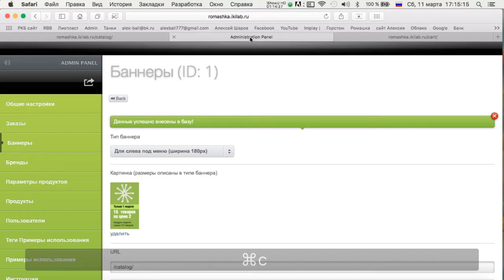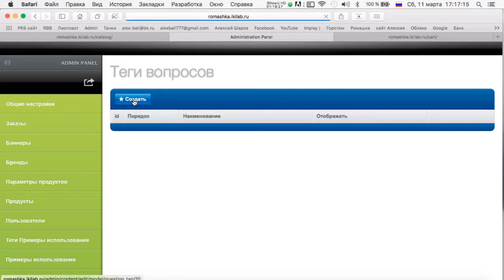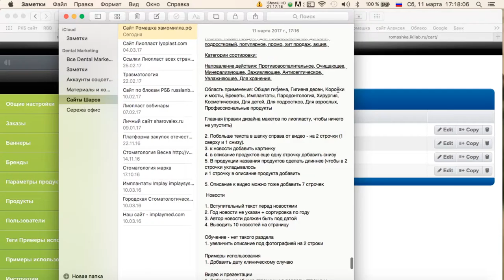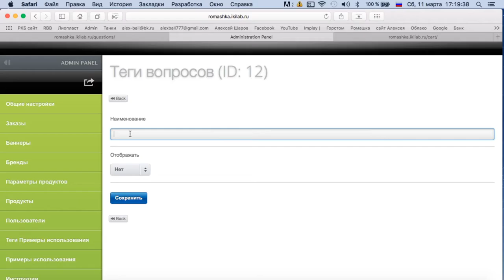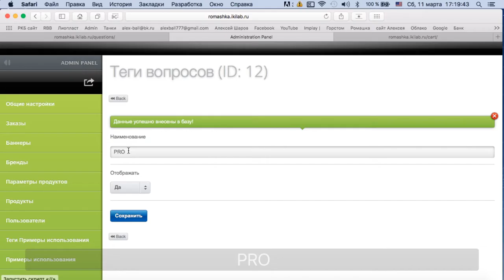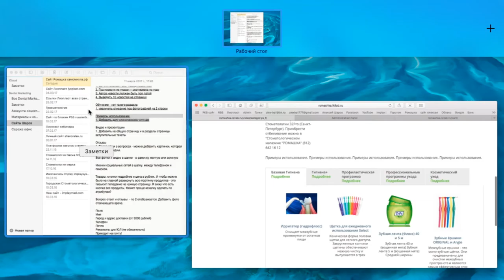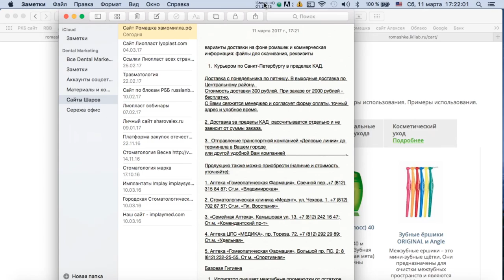Делаем сайт для клиники 4 часть Эпизод 7